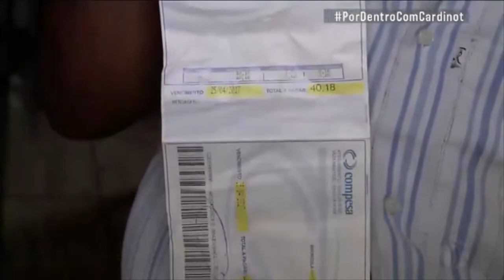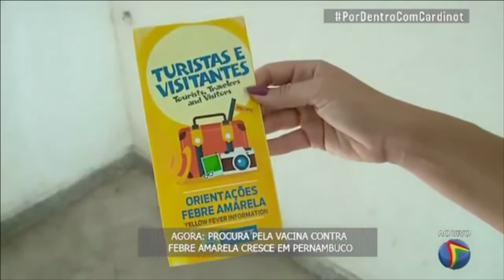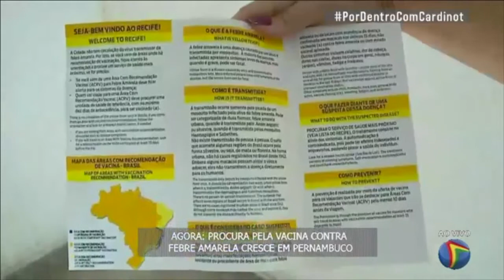Cabo quer substituir a Compesa